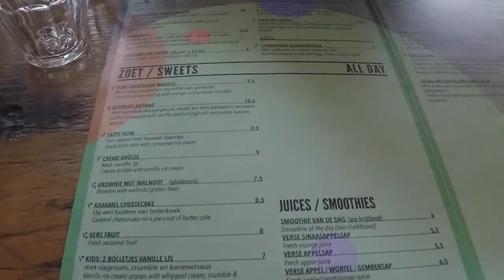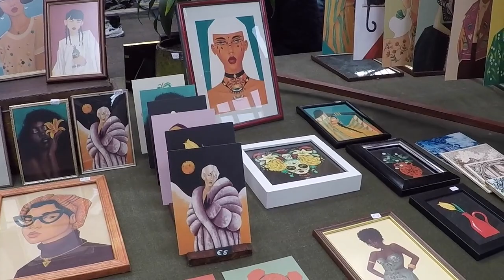Ijhallen, Visiting My Old Neighborhood, Some Thoughts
Last Sunday, Riley and I went to the Ijhallen - the biggest flea market in Europe. Located in NDSM Amsterdam, the Ijhallen takes place for one whole weekend every month, where you can find a wide variety of items for sale, from clothes, vinyl records, vintage cameras, and more! We also stopped by my old student accomodation where I lived for one year when I moved to the Netherlands in 2021.